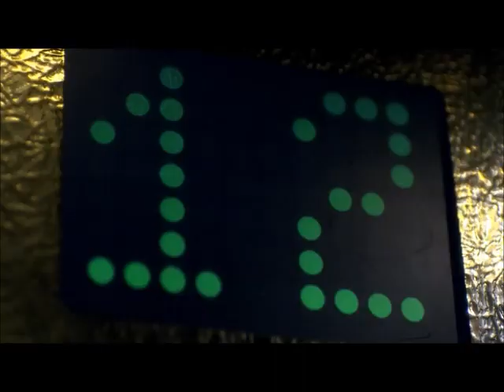Eleventh Doctor- things go bump in the night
doctor who aliens and monsters.